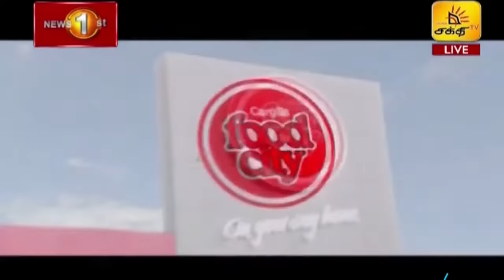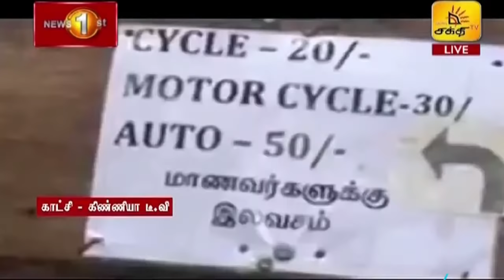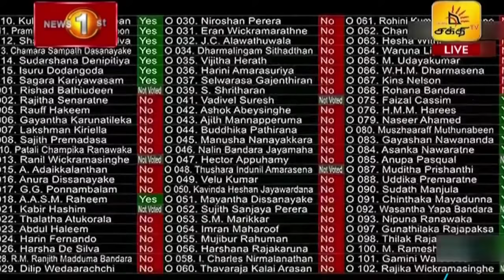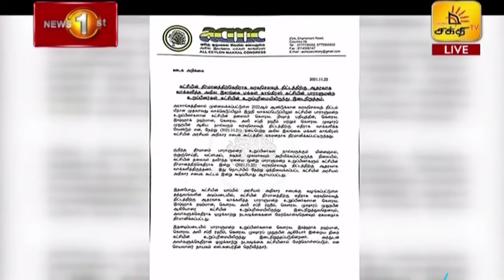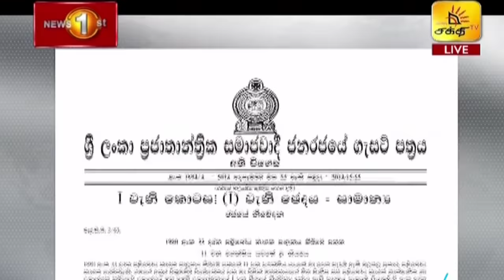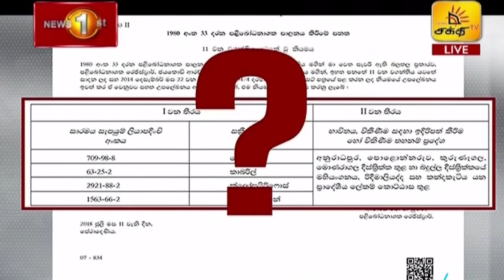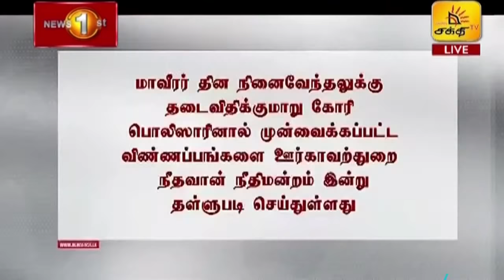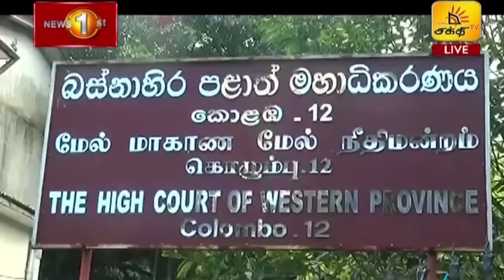News 1st: Prime Time Tamil News - 8 PM | (23-11-2021) சக்தியின் இரவு 8 மணி பிரதான செய்திகள்